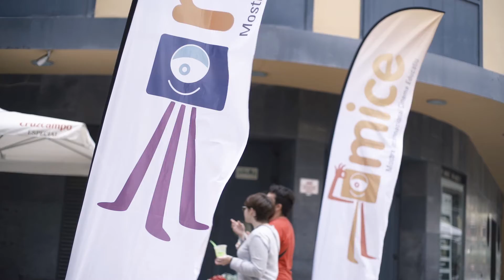Presentació de la 9a mice 2021. Tràiler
Comença la 9a simfonia.
Acte de presentació de la 9a mice 2021. Presentació del cartell, el nou premi, actuacions i més coses.